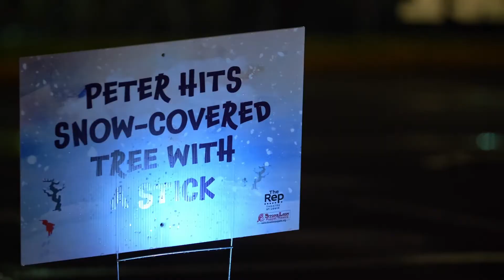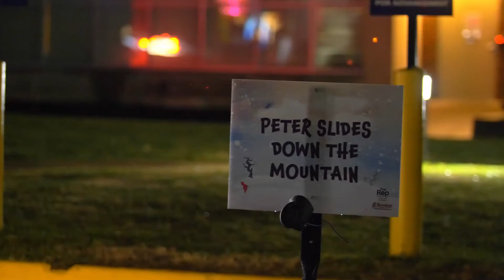The Glowy Snowy Day 2021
Join The Rep and StoneLion Puppet Theater for a magical winter adventure through the beloved children’s classic, The Snowy Day. Ezra Jack Keats’ Caldecott Award-winning story of a young boy’s exploration through a freshly fallen snow is brought to brilliant life by over a dozen giant illuminated puppets and dazzling glow performers. From the safety of your vehicle, hear a story of joy and wonder as you drive through this one-of-a-kind immersive arts experience